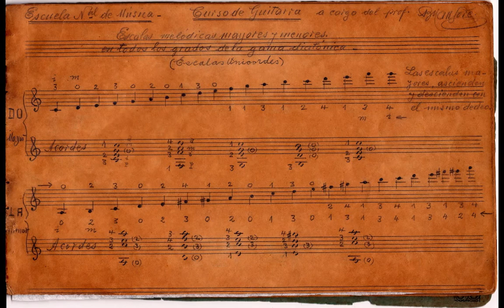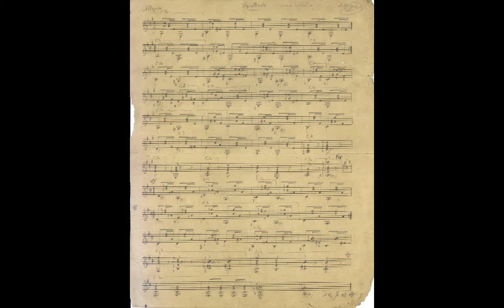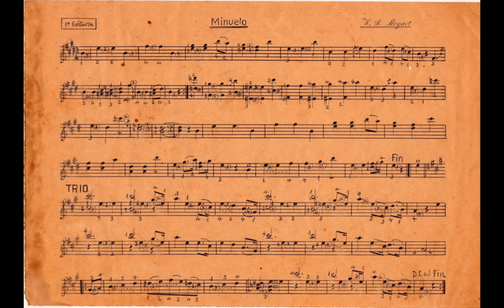El Sueño de la Muñequita por Agustin Barrios Mangoré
Les comparto esta pequeña sesión de fotografías acompañadas de la pieza 'El Sueño de la Muñequita" del gran Agustin Barrios Mangoré, y grabada por el mismo en El Salvador en los años 40s en vivo, disculpen la calidad del sonido, pero hice lo que pude para limpiarla, cabe decir que la voz al principio es el mismo, este material es parte de mi archivo que se esta preparando para el Método sobre la Técnica de Agustin Barrios. que lo disfruten.

I would like to share this little photo slight of El Sueño de la Muñequita, a live recording by Agustin Barrios in El Salvador in 1940s, sorry for the quality of the audio, I did my best to clean it. this material is part of my archival that it is being prepared for the 'Agustin Barrios Guitar Technique Method. enjoy it.